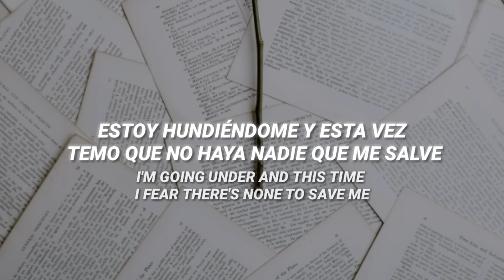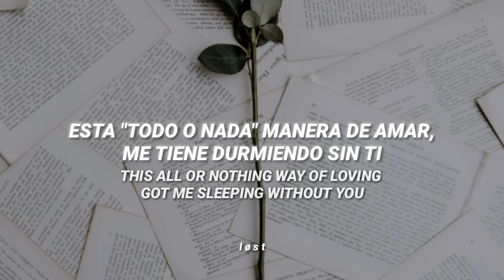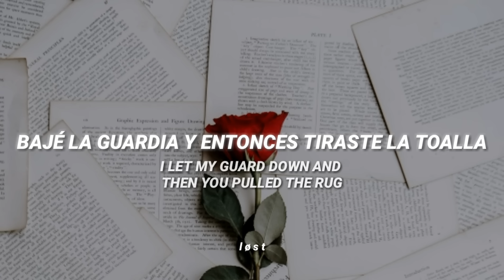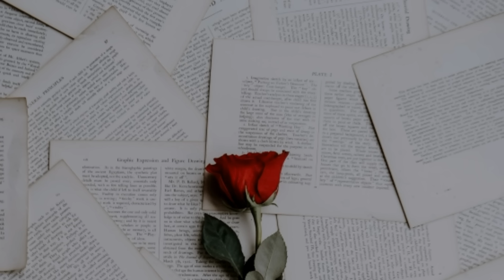Someone You Loved - Lewis Capaldi | Subtitulada | Lyrics